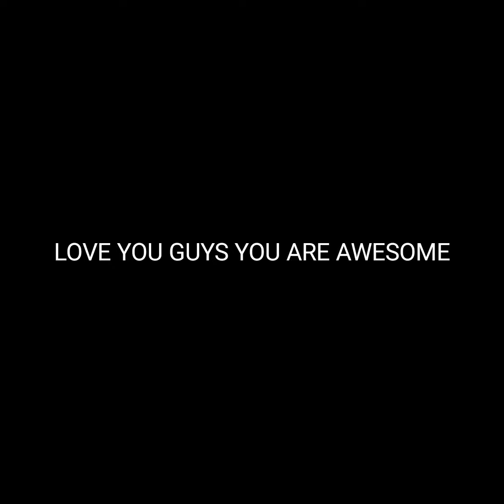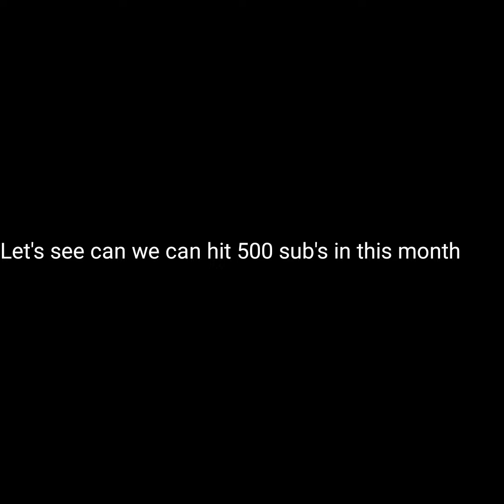THANKS FOR 400 SUBSCRIBERS